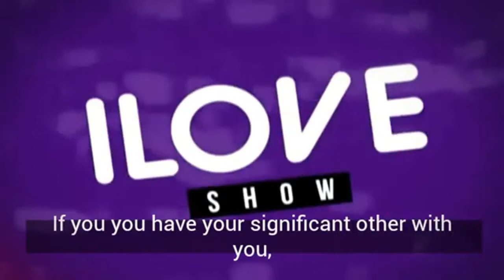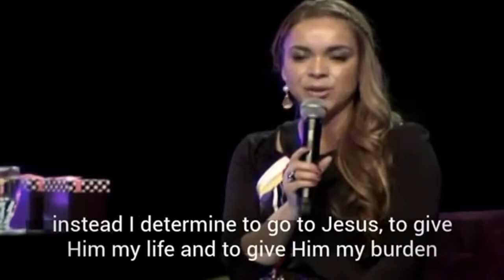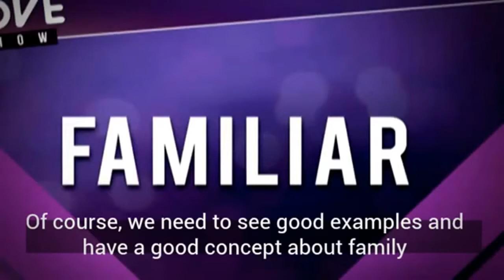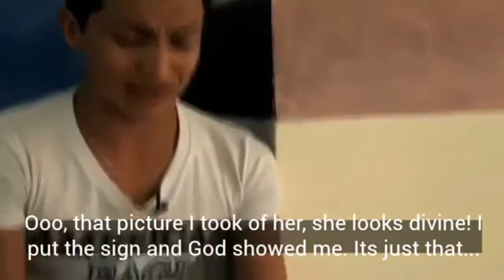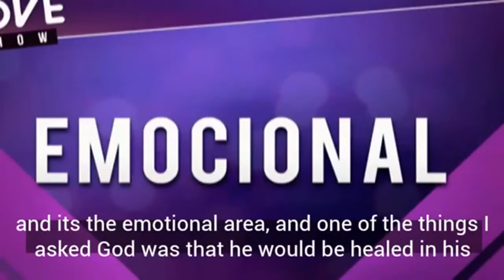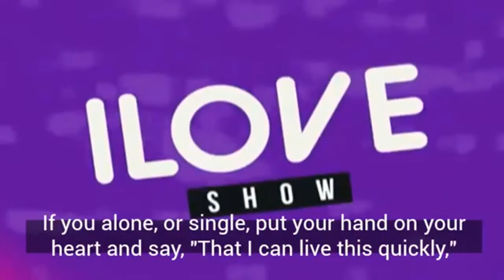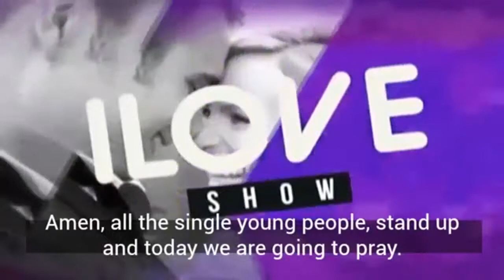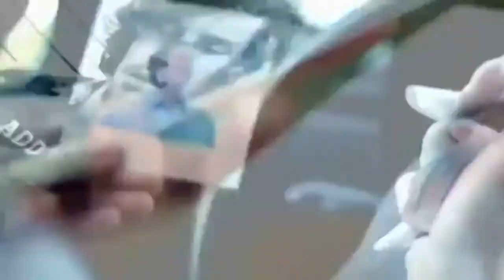Ilove Show 2013 English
This video is about a conference in Bogota, Colombia about the concept of family, marriage, and love based on Godly principles. These days, most of the media and people view it differently, but God has a GREAT plan for your life, a life full of hope, blessings, and dreams. In this video, you will be able to get some insight on how God views the concepts of family, marriage, and love; which to God were all meant to be beautiful and have happy endings for everyone.

Este video se trata de una conferencia en Bogotá, Colombia que habla de el concepto de familia, matrimonio y el amor basado en los principios de Dios. En estos días, la mayoría de los medios de comunicación y la gente lo ve de otra manera, pero Dios tiene un plan MARAVILLOSO para tu vida, una vida llena de esperanza, bendiciones, y sueños. En este video, usted será capaz de obtener una idea de cómo Dios ve los conceptos de familia, el matrimonio, y el amor, porque El hizo estas cosas bonitas y El siempre quiere un final feliz para todos.